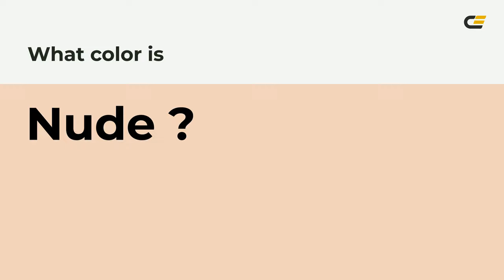Nude color f2d3bc hex Cool Orange color f2d3bc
What color is Nude ? f2d3bc hex, Cool Orange color f2d3bc

Hex f2d3bc Color Code is also known as Nude color

Hex f2d3bc Color code in RGB color code model is created after adding 94.9% red color, 82.75% green color and 73.73% blue color.
Hex f2d3bc Color code in CMYK color (process color) code model is generated after subtraction of 0% cyan, 13% magenta, 22% yellow, 05% black.